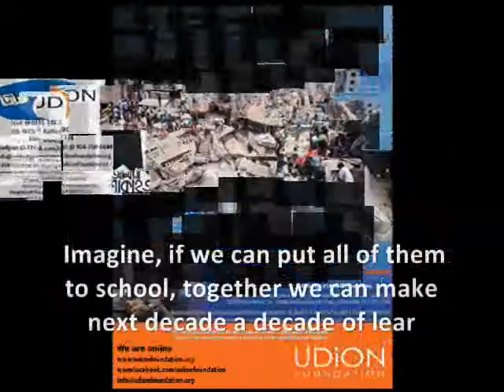UDiON Education Movie